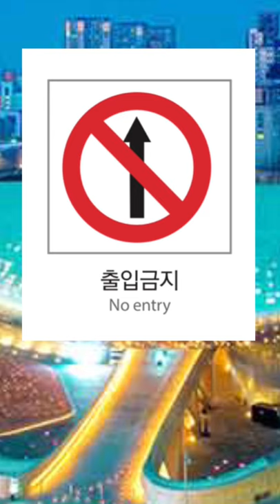Lesson 59a: INDUSTRIAL SAFETY SIGNS AND SYMBOLS 🌺 Basic Korean Vocabulary • EPS TOPIK • KLT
Let's learn Industrial Safety Signs and Symbols in korean ♥️

Please check the playlist: ONE MINUTE KOREAN LESSONS for more Korean Language learning. 🥰